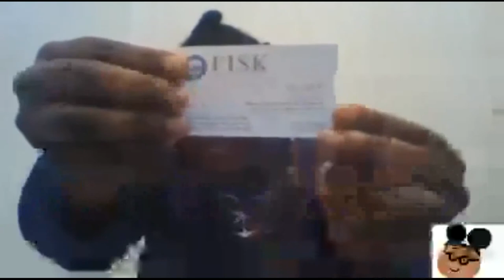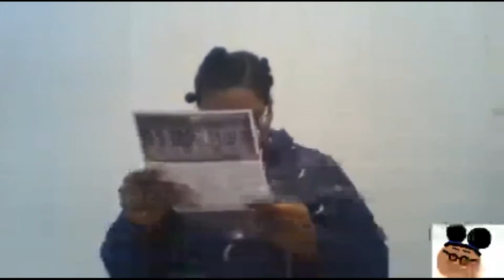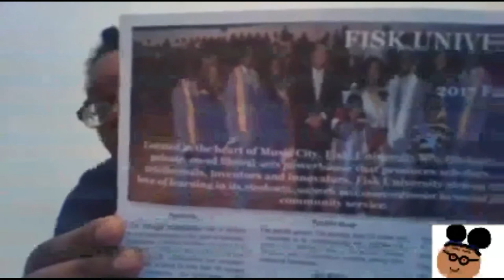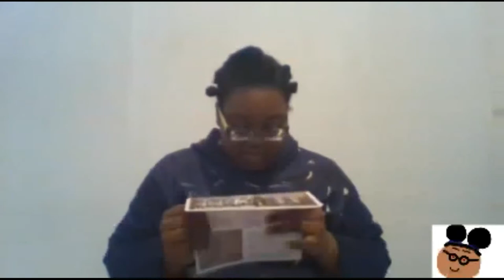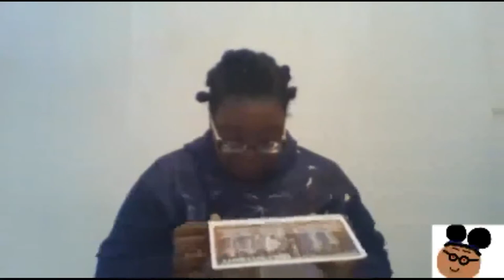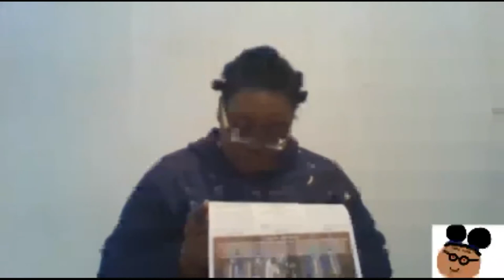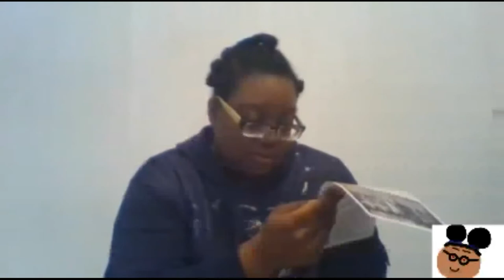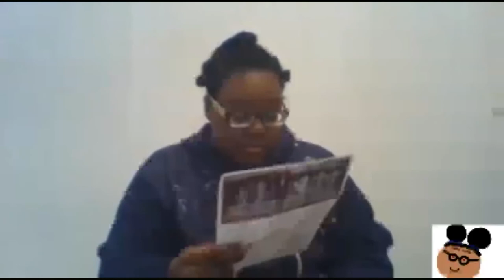Comfy College: Fisk University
Hello there. Side note: It has been a while and so I will be all over the videos and a bit nervous that I stuttered, misread a bit,and get the tongue twist affect with big words. Over all, hope you enjoy.

Erastus MiloCravath Hall 200
1000 Seventeenth Avenue North
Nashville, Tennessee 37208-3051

Dean of Admission:
Ms. Juliet Johnson